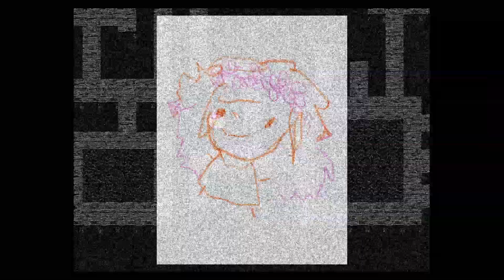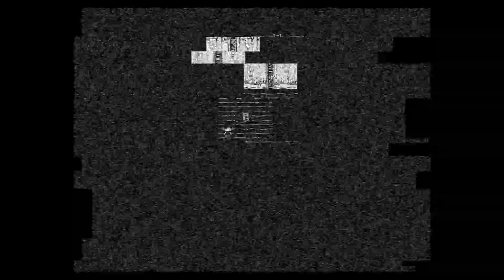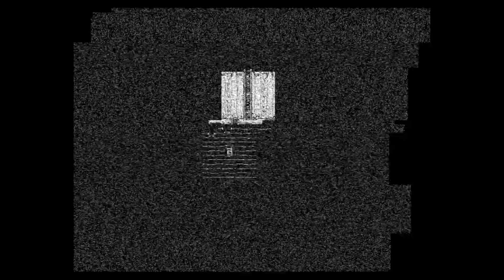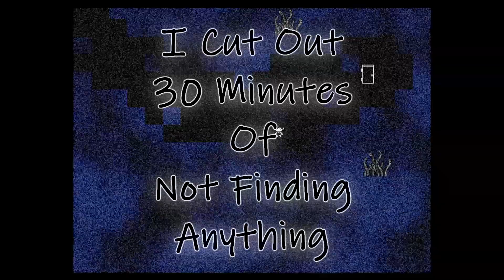OMORI Part 31 | New Things and Static While Re-exploring Black Space! Omori Route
It's time for another trip through Black Space! This time I was particularly thorough with my exploration and found a ton of interesting stuff that I missed on my first trip through here! I edited out a lot of the stuff that we've already seen and kept to showing the new things I found!

0:00 Flowers Don't Come Back
3:28 Black Space
5:38 Door 1
13:22 Doorbells
13:55 Enter
18:58 Grave
23:28 Jump
26:16 Docks
33:34 ?drlowrehtO
44:03 Hero Cooking
50:11 Boat
55:32 Island Well
1:02:48 Return to Docks
1:03:48 Red Maze
1:08:50 Red Orb
1:14:35 Ladders Down
1:23:53 Title Screen Change
1:24:20 Mewo Skip
1:25:12 Blue Girl
1:25:55 Expand! Expand! Expand!
1:29:00 Portraits
1:20:33 Raft
1:33:47 Secret
1:36:23 Ocean
1:40:10 Exploring!
1:43:54 Weathervane
1:44:35 Friend 1
1:46:38 Frames Dying
1:48:00 Friend 2
1:55:30 Hidden Path
1:57:28 Cool Friend 3
1:59:29 Doors
2:06:30 Mirrors
2:08:44 Outro

Omori Kel Aubrey Hero Basil Mari Black Space Doors Keys Mewo Static Space Docks Otherworld Red Maze Island Well Lost
Let's Play Playthrough Walkthrough Gameplay First Time Blind